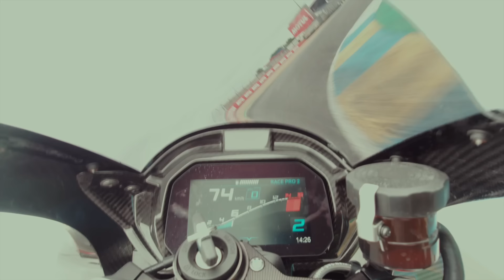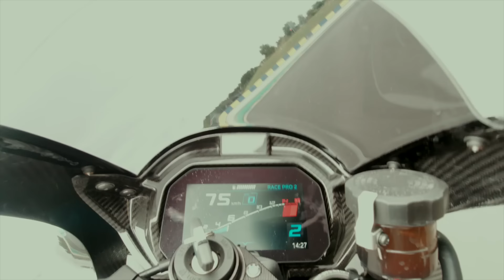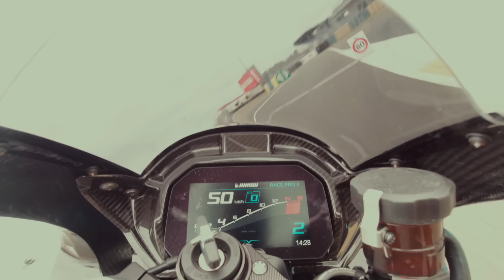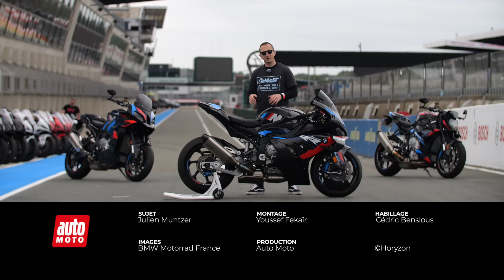Essai BMW M1000RR : la sportive proche du superbike et meilleure qu'une Panigale V4 ?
Découvrez notre essai de l'Hypersportive BMW M1000RR. Une moto d'exception à tous les niveaux. Une machine qui touche du doigt les performances du Superbike.